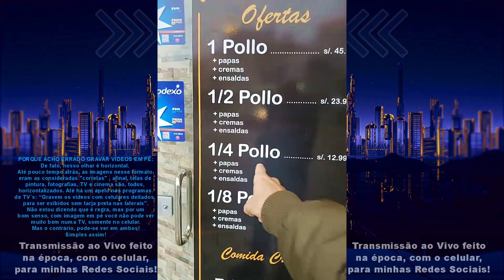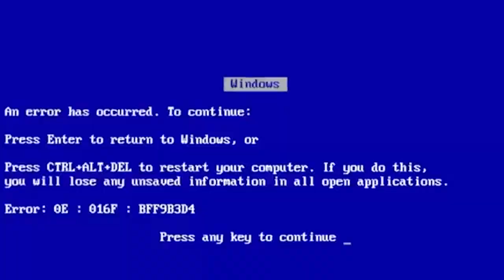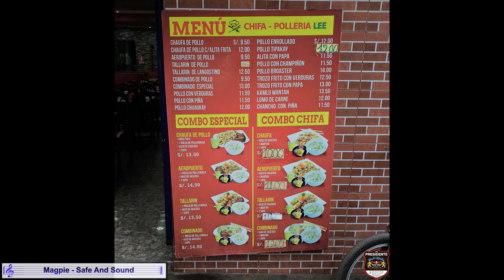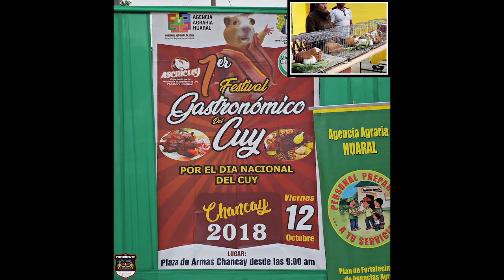Chancay - Peru, outro pueblo fantástico | Viagem de Moto Solo pela América do Sul